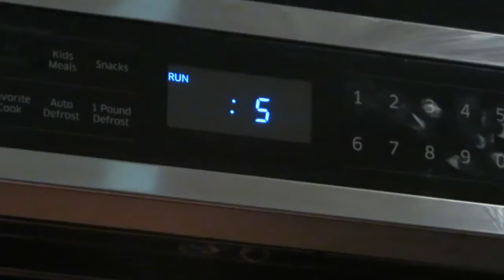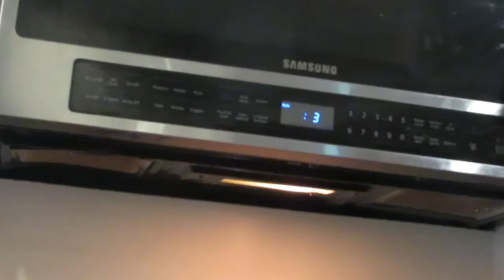putting foods in the microwave that SHOULD NOT be microwaved